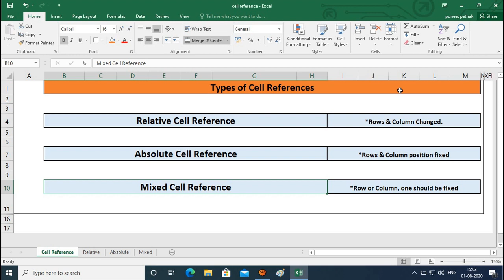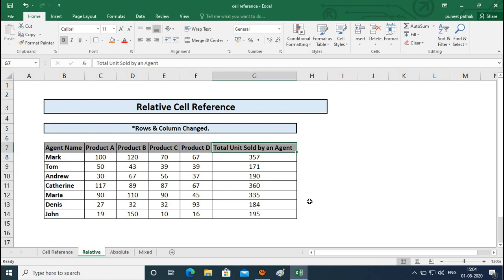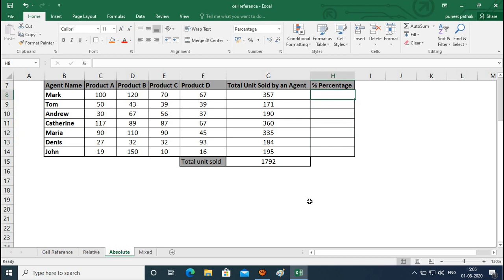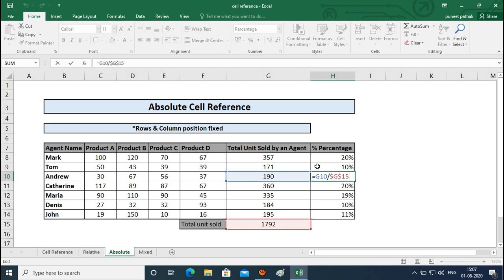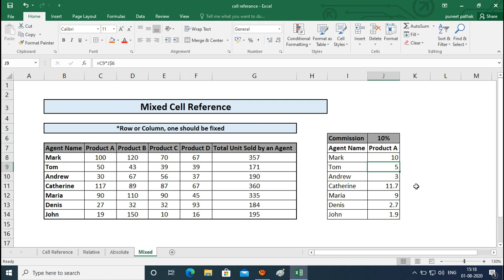Types of Cell Reference in MS-Excel (Hindi) आसान भाषा में समझे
There are 3 Types of Cell references used in excel:-
Relative cell reference
Absolute cell reference
Mixed cell reference